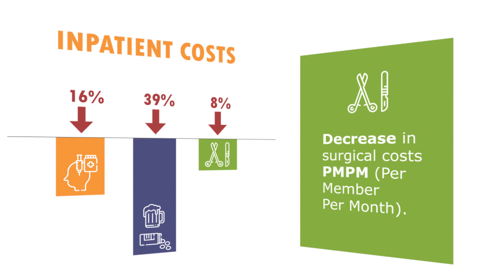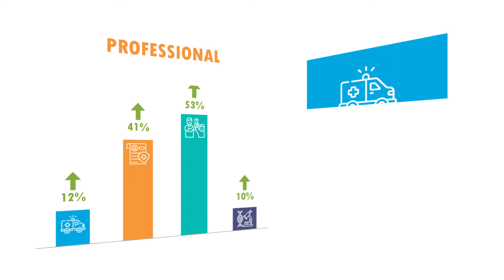GBUACO Shows Improved Healthcare Results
From 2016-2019, patients with YourCare insurance who have providers in the GBUACO network, are seeing improved healthcare results.